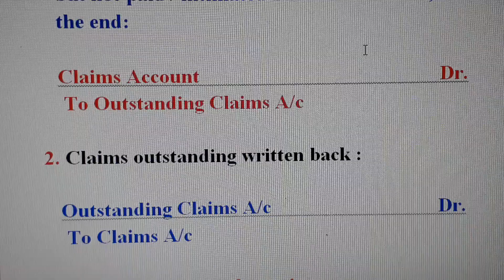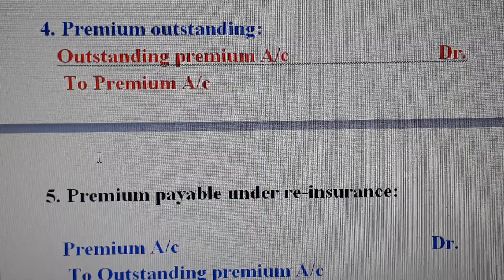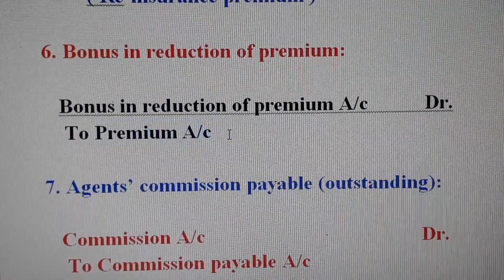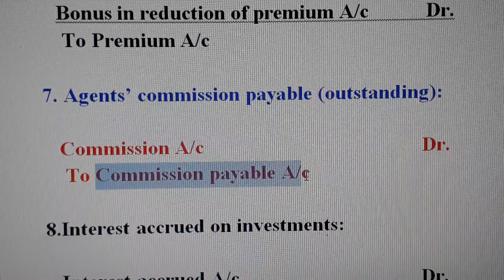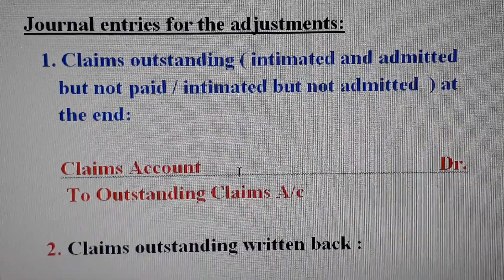journal entries for adjustments